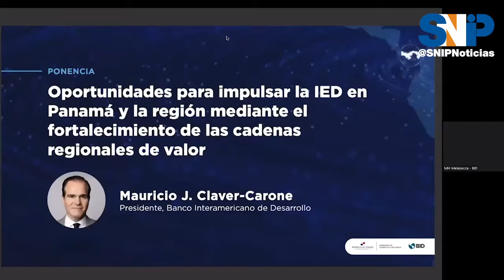Panamá y su oportunidad única de potenciarse con el nearshoring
El fenómeno del "neoshoring" por el cual las empresas multinacionales están ubican parte de sus operaciones y centros de producción en lugares más cercanos su mercado final, es una oportunidad única para Panamá dándole grandes posibilidades para utilizar sus ventajas com hub logístico y atraer más inversiones , sin embargo, aun hay temas que atender para no dejar escapar estas oportunidades, así quedó señalado en el Foro: El Centro de América, y su rol en el fortalecimiento de las Cadenas Regionales de Valor organizado por el  Banco Interamericano de Desarrollo (BID) y el Ministerio de Comercio e Industrias de Panamá.